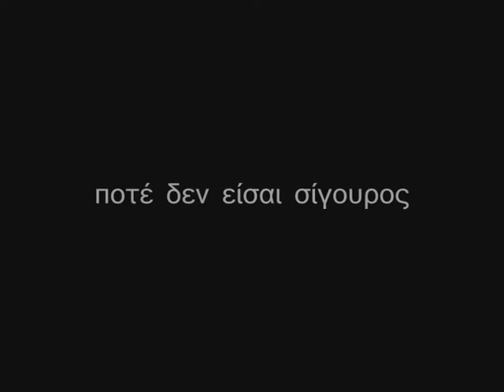η πόλη trailer 2